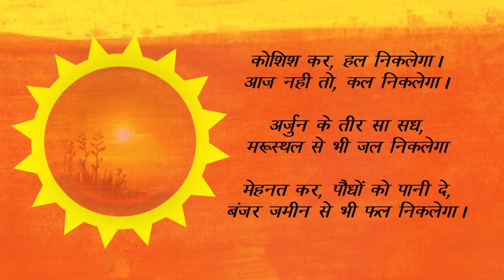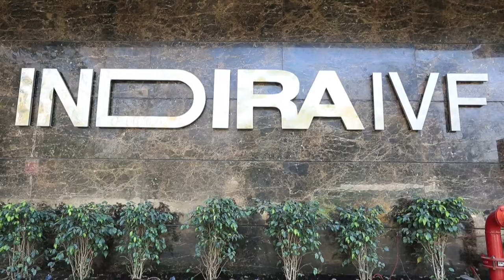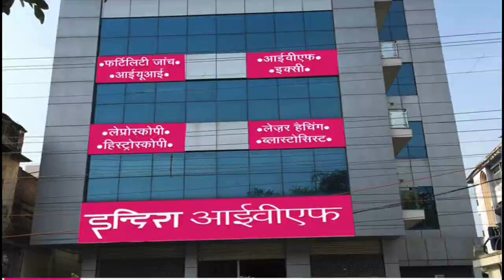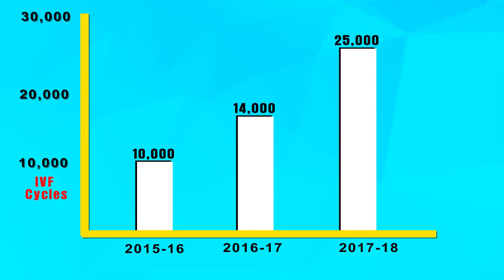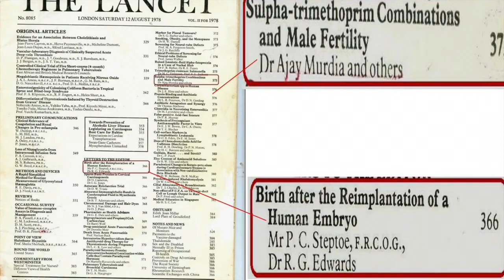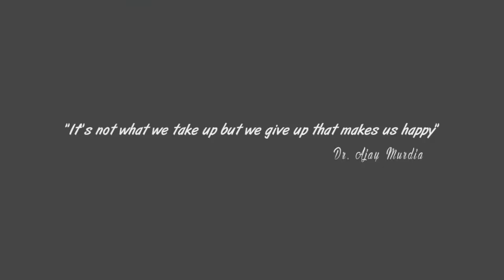INFERTILITY TO PARENTHOOD - Dr. Ajay Murdia | Indira IVF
Dr. Ajay Murdia established Indira IVF with a mission to eradicate Infertility and Spread joy of Parenthood.

Started with a two room clinic in 1988, Dr. Ajay Murdia main focus was on male infertility, during those days it was assumed that females were only responsible if a couple is unable to conceive. In 2011 he started the IVF procedure by importing Closed Working Chamber IVF technology from Australia.

He mission can mainly be summarized by the four “A’s”:
Affordability – Making IVF treatment affordable to common masses by reducing the treatment cost yet maintaining the quality by using the best medicines & injections available.

Awareness – He has been instrumental in spreading awareness using scientific methods to deal with infertility by going to villages, towns, big cities and conduction Free Awareness Campaigns under the banner “Nisantanta Bharat Chhodo” incentive.

Accessibility –With an aim to provide advanced fertility setup across India, he has already opened 22 dedicated IVF centres in India and a plan to open 40 more in next 2 years so all infertile couple can have an Indira IVF advanced fertility centre available within 200 kms range.

Assurance – The success rate speaks for itself and it at par with the best fertility centres worldwide. Over 17000+ couples have been joyous during the IVF treatment in last 6 years at various Indira IVF centres.

Indira IVF has emerged as the Largest Fertility Chain in India, the trust of our patients in the whole process our biggest strength; we thrive hard to give them the highest degree of care and support to achieve the common goal of bringing joy in the life of infertile couples